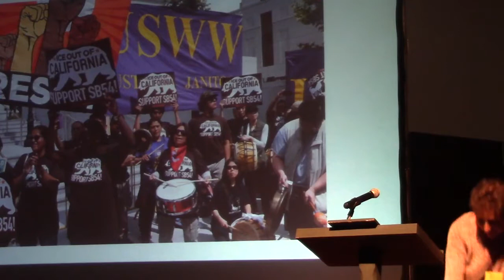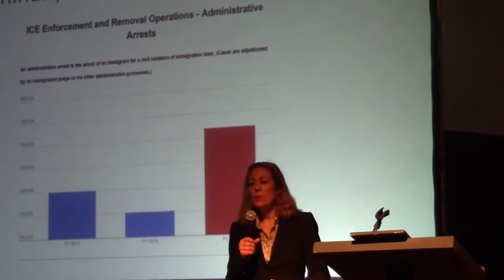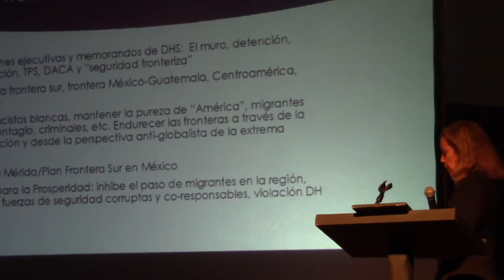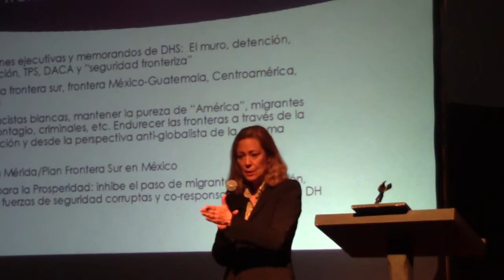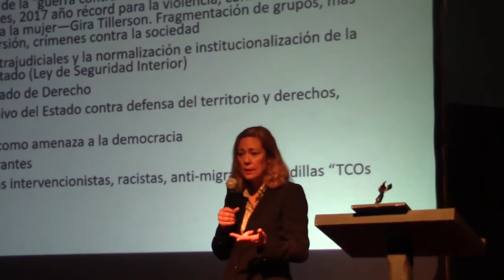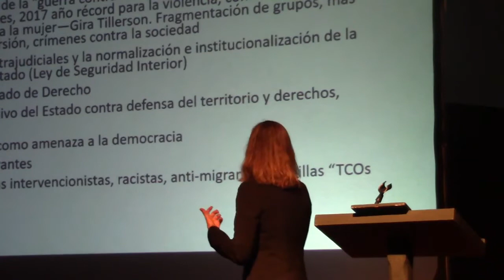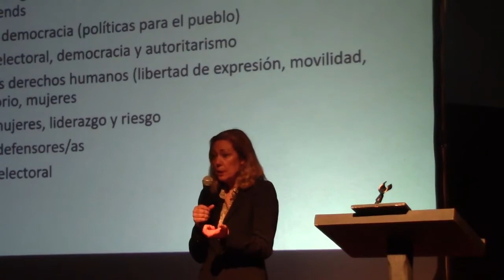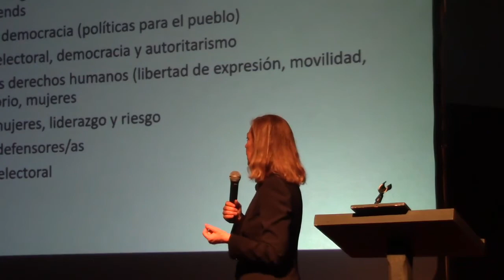Laura Carlsen, San Miguel PEN Lecture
Up against the Wall: US-Mexico Relations from NAFTA to Trump/Contra la pared: Relaciones EU-México de TLCAN a Trump